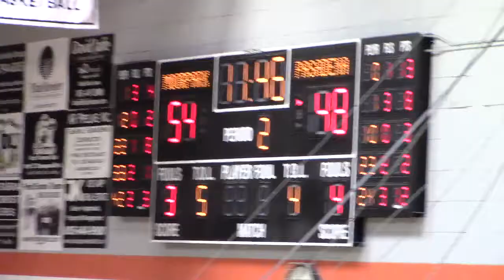MVI 0902 - PCC vs Moorpark - Start of the 2nd half